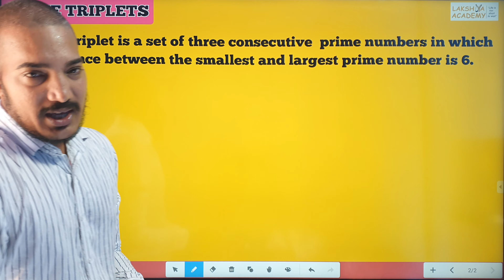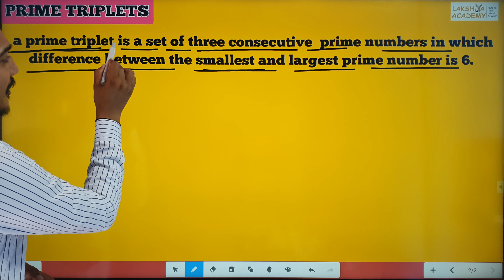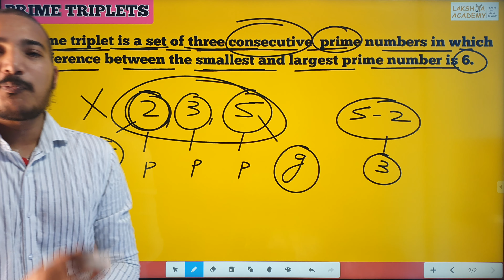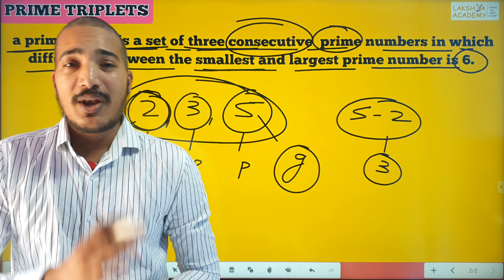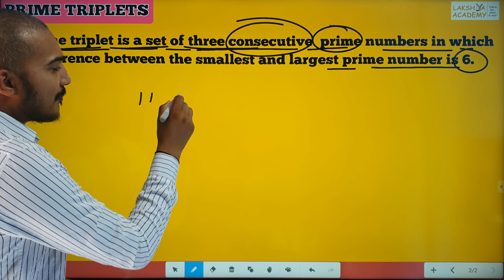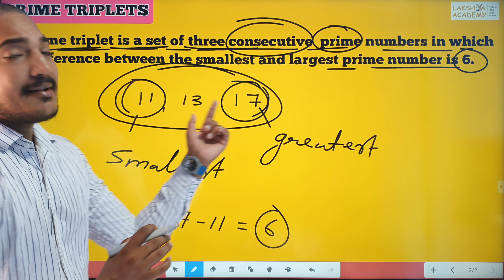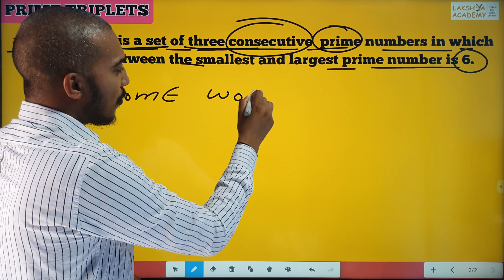Sainik School Entrance Exam Online Coaching | Military School Online Coaching | RIMC Online Coaching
prime triplets number.
Best Sainik School Entrance Exam Coaching.
Best Sainik School Online Coaching.
LAKSHYA ACADEMY Jaipur.
Sainik School Entrance Exam Online Coaching.
Military School Entrance Exam Online Coaching.
RIMC Coaching.
Address-
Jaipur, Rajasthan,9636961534